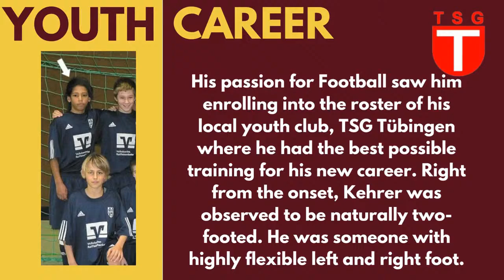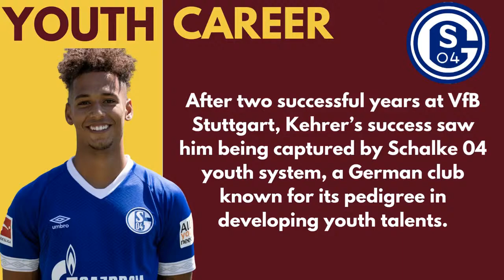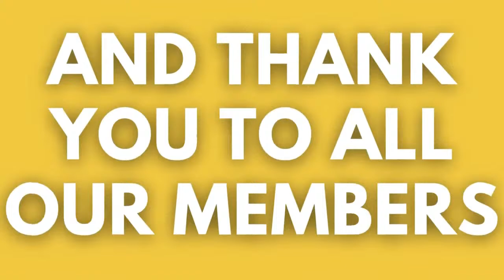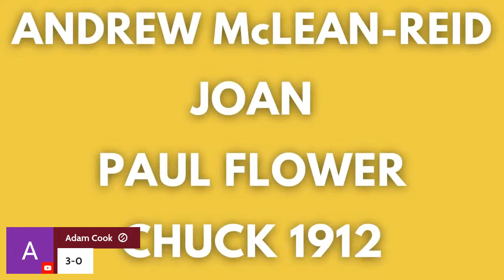BREAKING: THILO KEHRER SIGNS FOR WEST HAM | 4 YEAR CONTRACT | ALL YOU NEED TO KNOW | WELCOME KEHRER